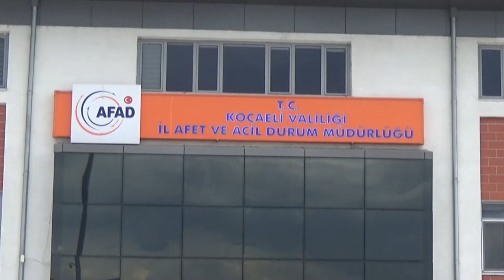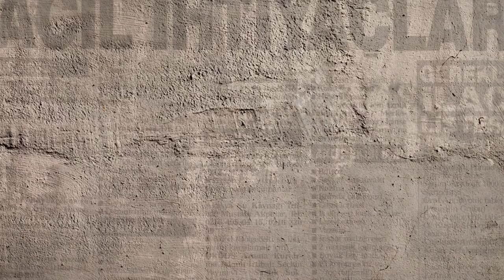AFAD İl Müdürü İle Deprem Bilinci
Afad (  )  Kocaeli il müdürü Mehmet Emin KOÇAN .Afad'ın çalışmaları depreme hazırlık faaliyetleri deprem riskini azaltma deprem öncesi bilgi ve bilinçlendirme konusunda yaptığı açıklama ve belgesel söyleşi.